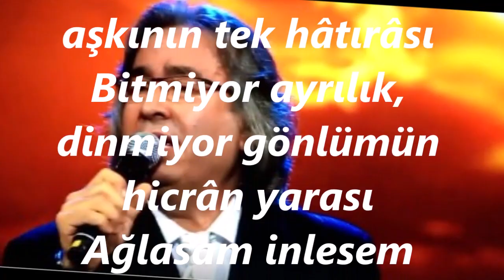Zeki TOPÇUOĞLU-Bir Demet Yâsemen Aşkımın Tek Hatırası (NİHAVEND)R.G.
SOLİST:
*ZEKİ TOPÇUOĞLU*
VİDEOYU YAPAN
*RECEP GAYRETLİ*
GÜFTE:  ZEKİ MÜREN
BESTE:  ZEKİ MÜREN
USUL:  DÜYEK
MAKAM:   NİHAVEND
Bir demet Yasemen, aşkının tek hâtırâsı
Bitmiyor ayrılık, dinmiyor gönlümün hicrân yarası
Ağlasam inlesem silinmez bahtın karası